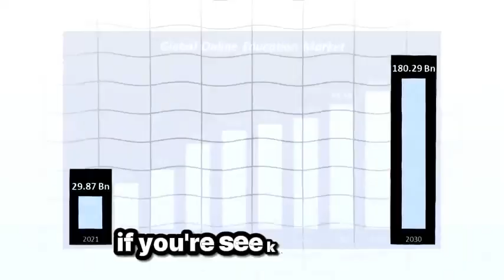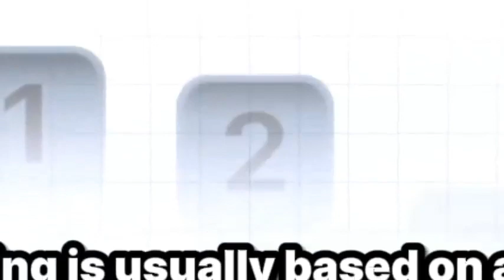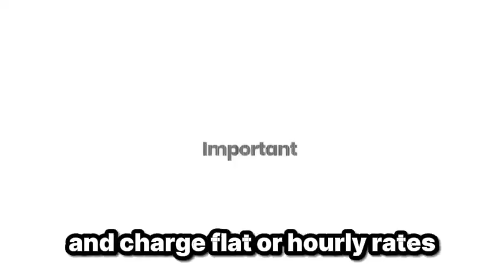make money 2024 - make money online 2024how to make money 2024